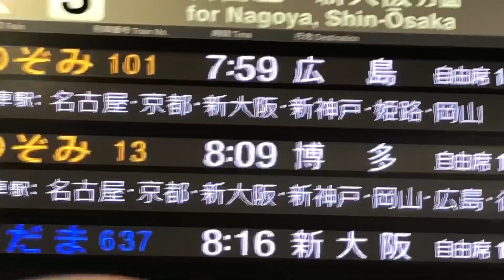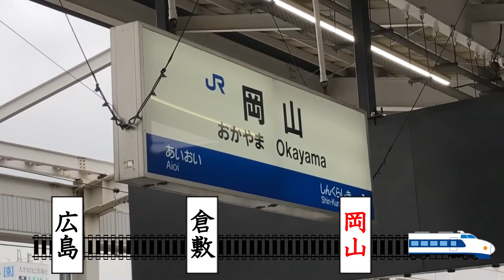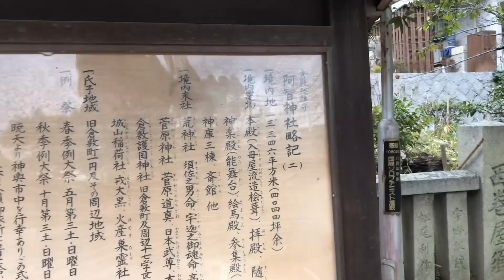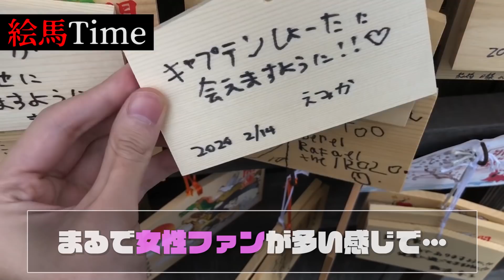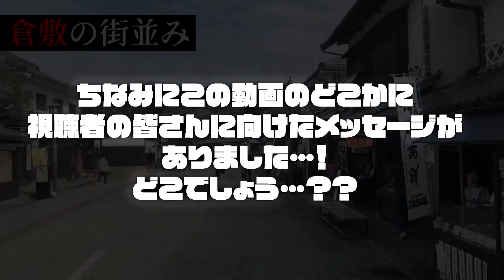【実写】岡山・広島のプチ旅行！※仕事です。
Lenovo Legion のイベントに招待されて広島に行きました！
途中で岡山県で降りて倉敷を観光しました！

みんなに向けた秘密のメッセージを動画のどこかにひそめておきました！考察マインドで探してくれ！
見つけたらコメ欄に「えまちゃんラブ」って書いといて！